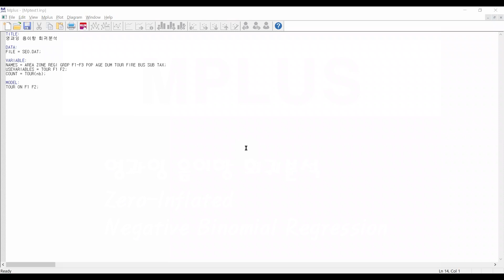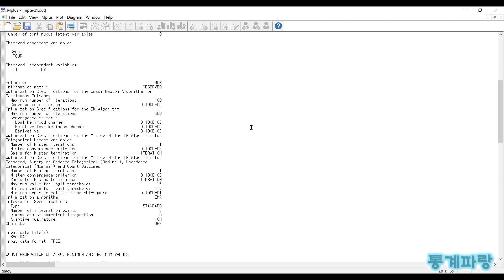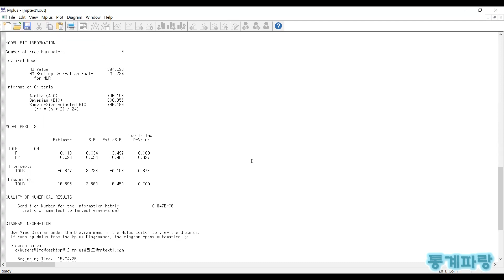MPLUS를 활용한 구조방정식 - (9) 영과잉 음이항 회귀분석(ZINB)(Zero-Inflated Negative Binomial Regression)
영과잉 음이항 회귀분석(ZINB)(Zero-Inflated Negative Binomial Regression)

0이 많은 평균보다 분산이 큰
과대산포 변수를 모델링합니다.